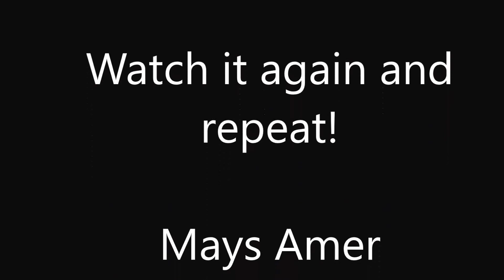10 Ways to Say Thank You in English!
Learn how to say thank you in English !  After watching it for the first time challange yourself or your student to count how many phrases they can remember!

Good Luck
Rania Essa